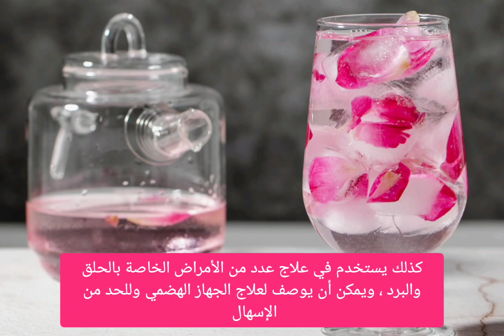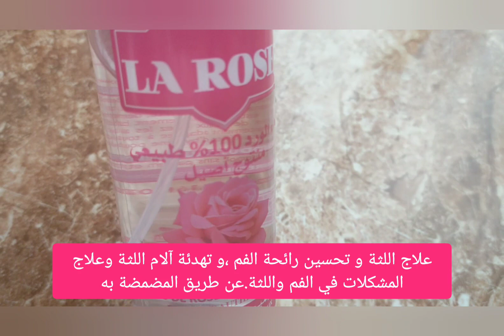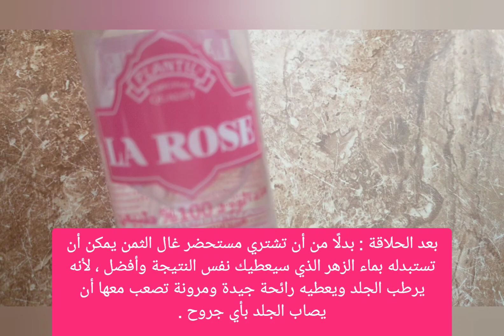فوائد ماء الورد للرجال| فوائد ماء الورد قبل النوم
يعد ماء الورد من أفضل المنتجات التي تحتوي على كميات عالية من الفيتامينات وتحديدا فيتامين سي ، كذلك يستخدم في علاج عدد من الأمراض الخاصة بالحلق والبرد ، ويمكن أن يوصف لعلاج الجهاز الهضمي وللحد من الإسهال ، أما فيما يتعلق بالصحة الجنسية فيساعد على تنشيط القلب وله أثر ممتاز في تحسين الدورة الدموية ، ليس هذا فحسب ولكنه أيضًا يستخدم كمضاد للبكتريا والالتهابات .
 علاج ديدان المعدة و ديدان البطن التي تمنع زيادة الوزن